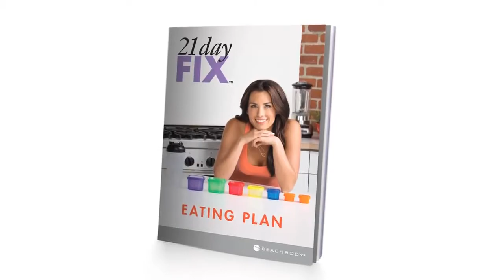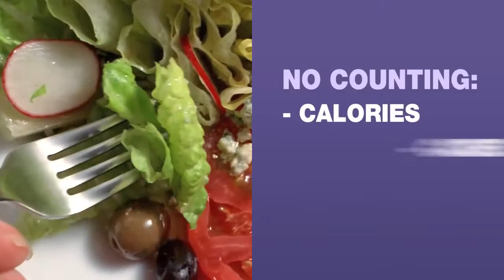21 DAY FIX With Lauren Wilde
Join us for 21 days of portion control, fitness and accountability. We can't wait to see your results after just 21 days!